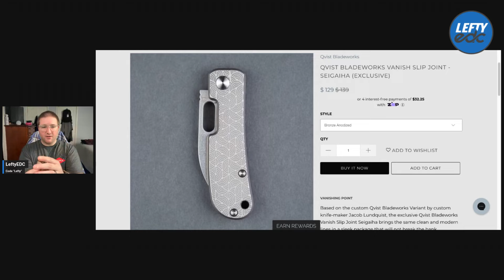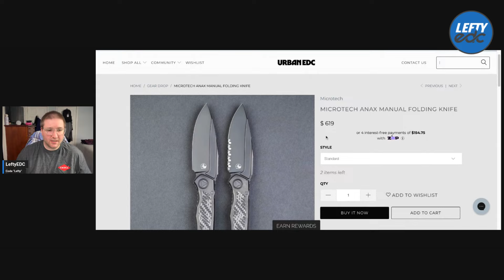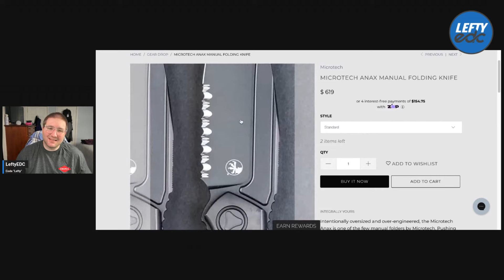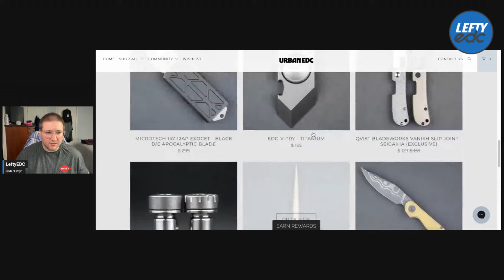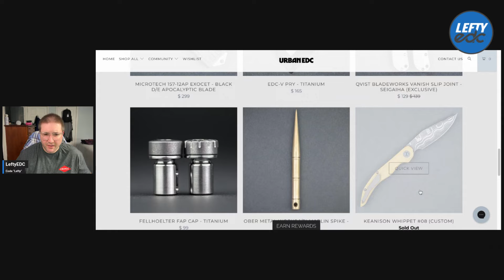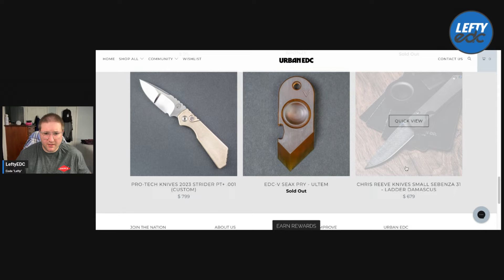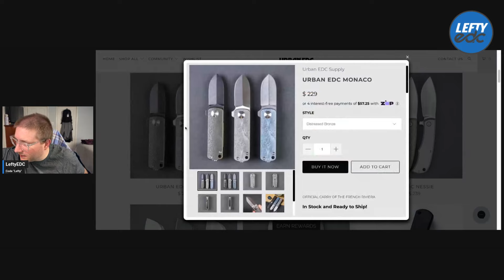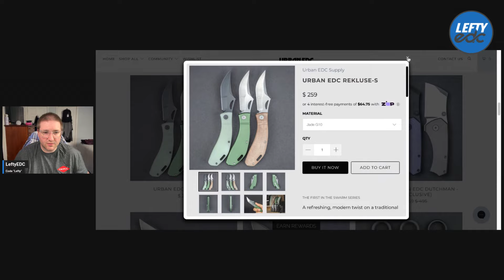What's Hot @UrbanEDCSupply ! 05/03 Gear Drop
Traditional Pocket Knives/C. Reisner Cutlery

3DCPrintings code Lefty20

LeftyEDC LLC
Lansdale, PA 19446

-Kev